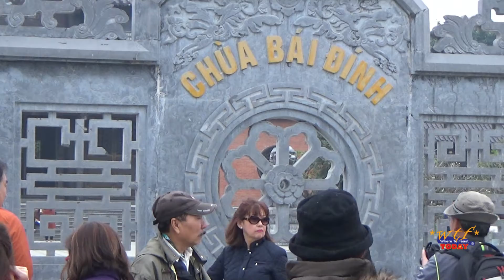Chùa Bái Dính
Chùa Bái Đính ngự trên 700 hecta đất và có thể được xem là một trung tâm Phật Giáo lớn nhất Việt Nam. Từ cổng vào có xe 6 chỗ chạy bằng điện đưa du khách đến cổng chính sau đó thì phải đi bộ để tham quan.